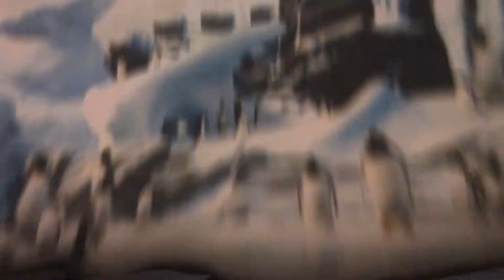Seaworld orlando 2014 video